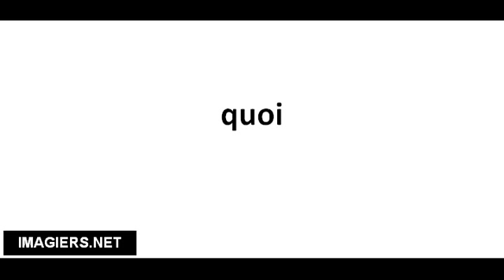Pronuncia corretta quoi